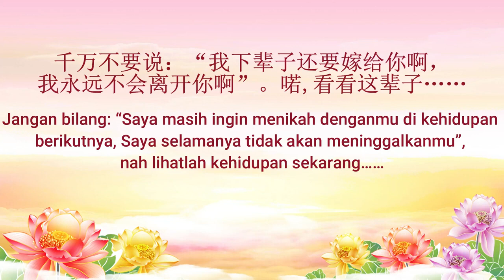Semoga Totem Ini, Bisa Tercerahkan, Memperbaiki Diri, Membaca Paritta Mengkikis Karma ( Ucapan )